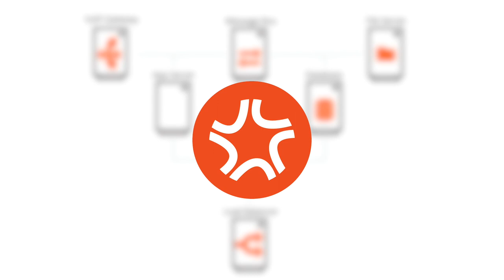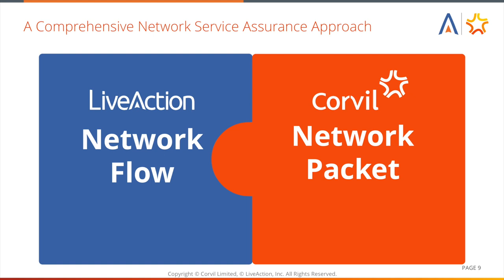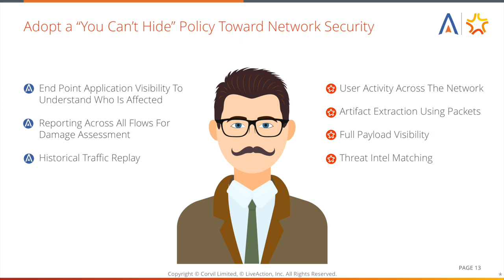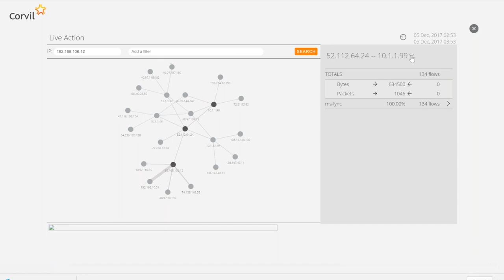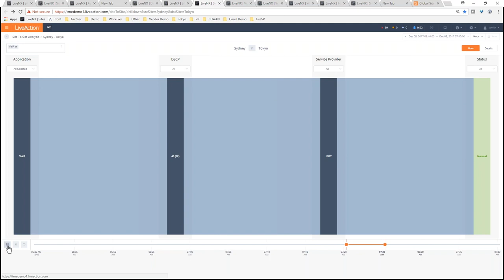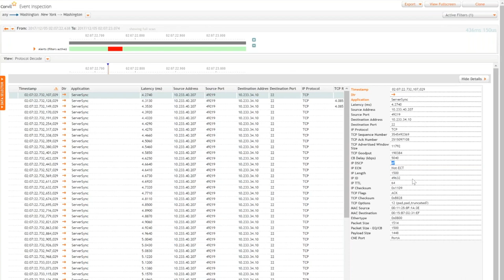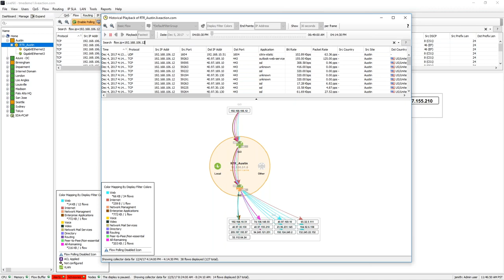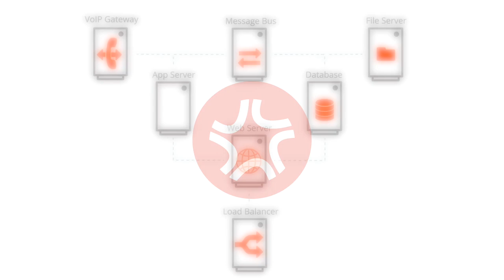Empowering the Next Generation of Network Managers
Struggling with an old-school approach in a hybrid network universe? We can help. Listen in as LiveAction CTO, John Smith and Scott Peerbolte, Director of Sales Engineering & Professional Services Americas, Corvil explore optimization of the digital experience across the network.